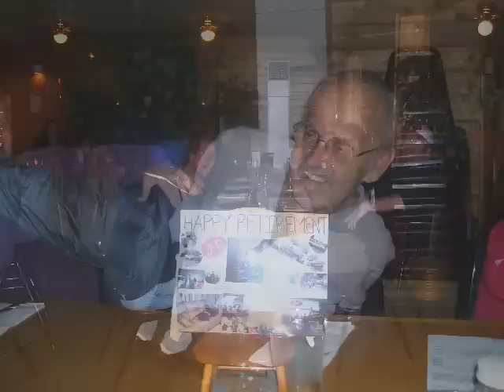John Bies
In Remembrance of
John Gregory Bies